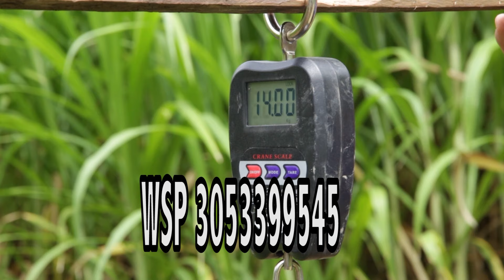SIN INVERTIR DINERO TENGO LA MEJORES VACAS?.. COMO PUEDES HACERLO TU??..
CONOCE COMO TENER LA MEJOR GENÉTICA SIN TENER QUE INVERTIR UN SOLO PESO..
UN MODELO DE NEGOCIO QUE DEBES CONOCER Y QUE ES MUY RENTABLE..